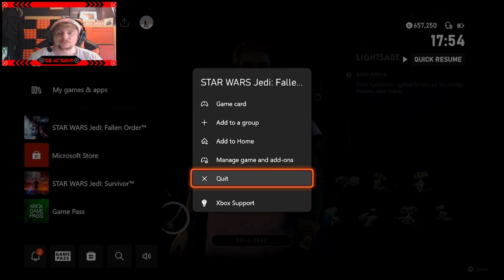Star Wars Jedi: Fallen Order (Part 2) (FINAL) (Xbox Series X) (Twitch Stream)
My Star Wars Jedi: Fallen Order Playthrough. (Story Mode/Recap Before Jedi Survivor)

In 2019, Respawn Entertainment gave the world a new game to the Star Wars Franchise known as Star Wars Jedi: Fallen Order which took the world by storm and brought a new life to Star Wars as a character called Cal Kestis entered our lives, a Jedi forced to hide after the events of Revenge Of The Sith but now is the galaxies only hope (with some help) to restore the order to where it once was and bring balance and peace to the force.